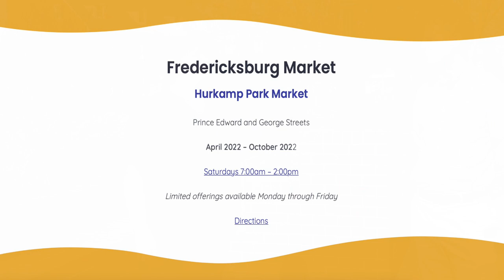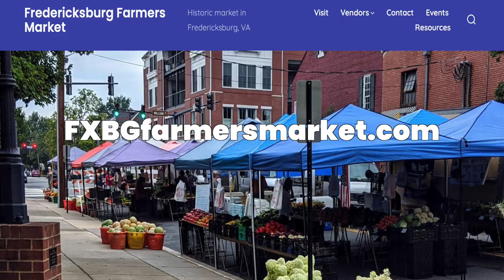Fredericksburg Farmers Market starts 2022 season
April marks the beginning of the Downtown Fredericksburg Farmers Market at Hurkamp Park on Saturdays through October. In this week's edition, Bill talks with Paula Meredith, the Farmers Market Manager, about the events scheduled during the Farmers Market in 2022. For a listing of events happening in the City of Fredericksburg, see FXBG.com/events.